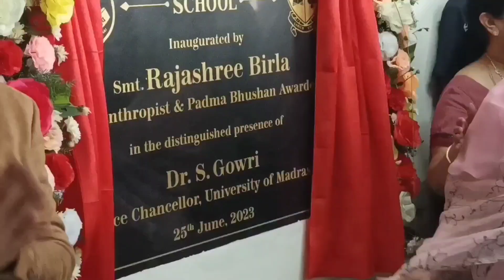kelambakkam new school open